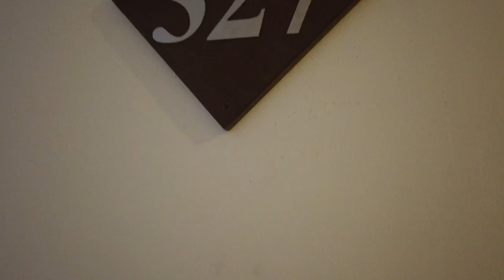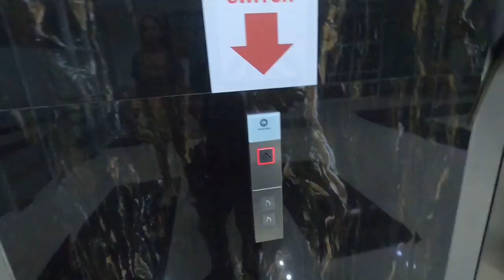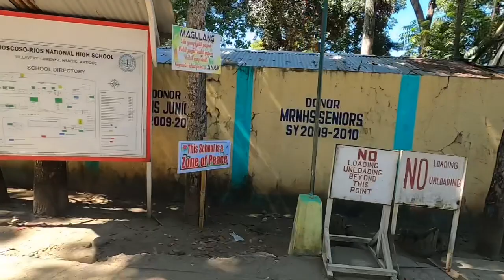CHEAP HOTEL IN ANTIQUE | EAGLES HOTEL ANTIQUE | RUBZ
QUICK ANTIQUE GET AWAY